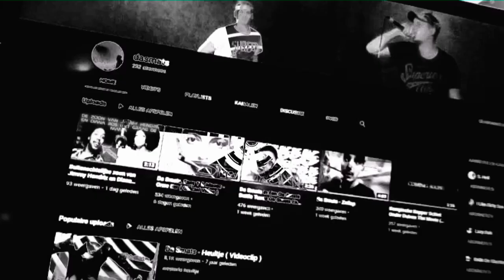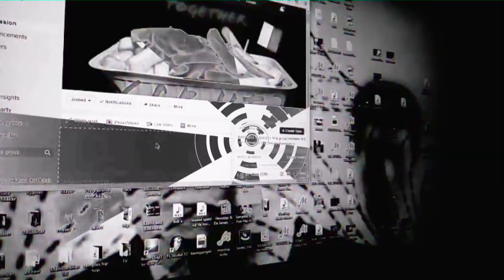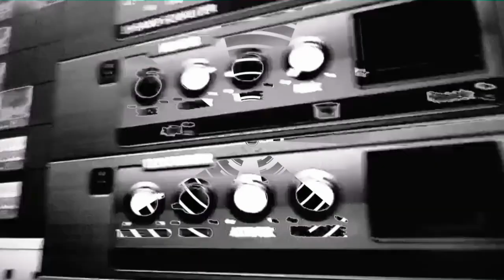Da Smats - Muziek Brouwerij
Hier een video over mijn passie en dat is muziek!
Ik geef je exclusief inzicht in mijn studio en vertel je hoe ik te werk ga.